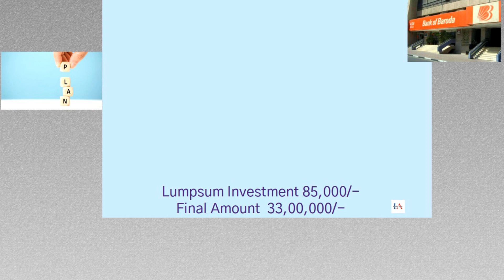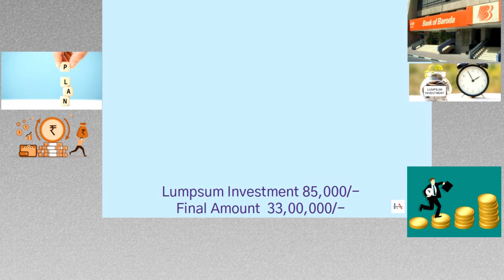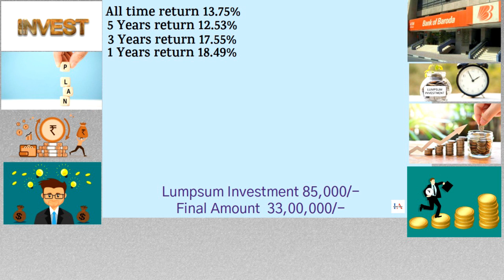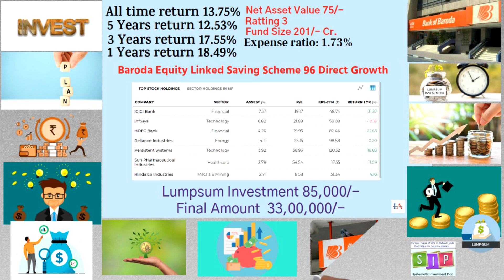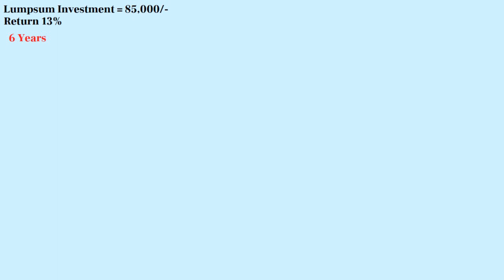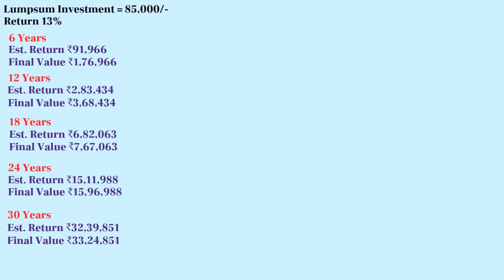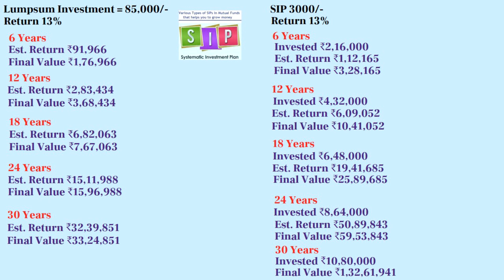BARODA Best SIP FUND PLAN 2023 🔴 1,32,61,941/- के लिए जमा करें 3,000/- महीना रु 🔴 SIP PLAN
BARODA FUND
BEST SCHEME.
PLAN.
SCHEME.

baroda best sip plan.
baroda mutual fund .